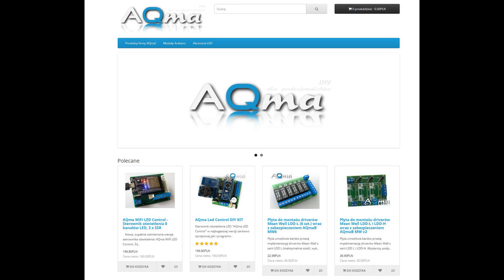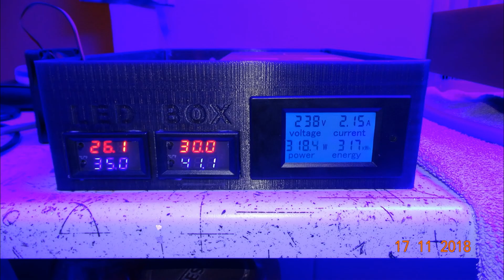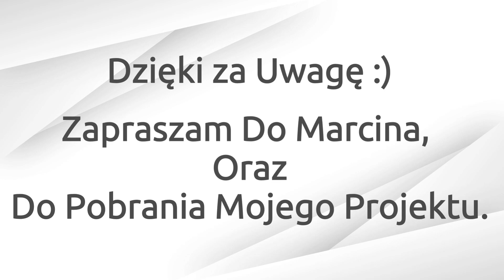Lampa LED 350W - Akwarium Morskie